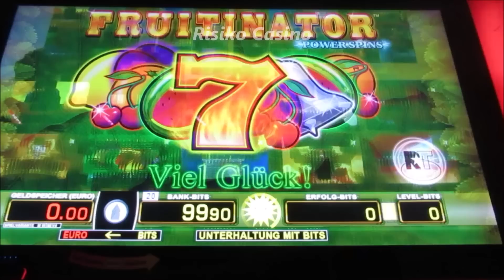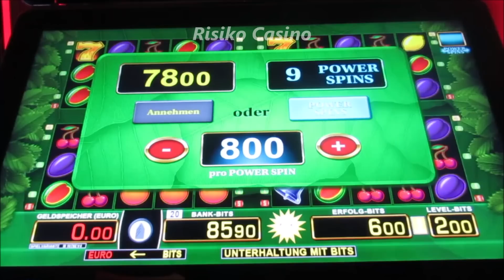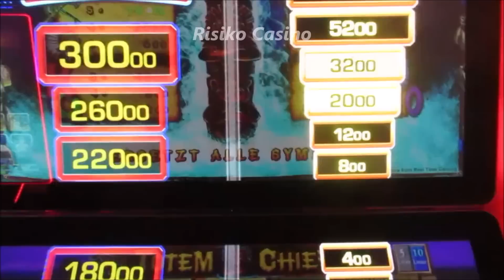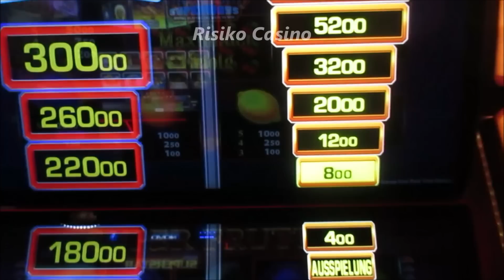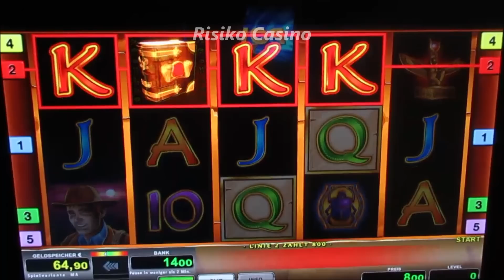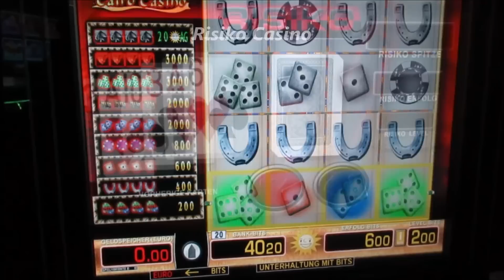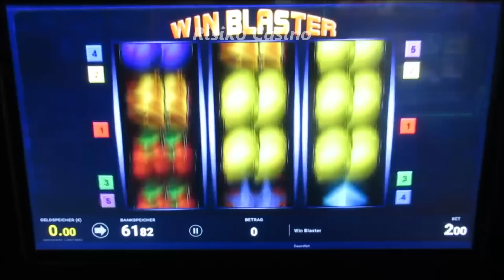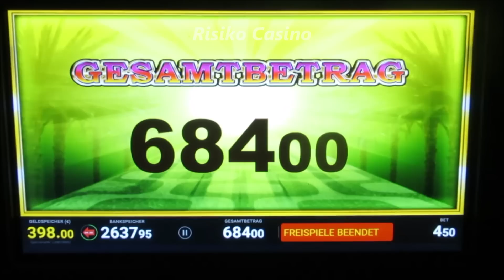BALLERN OHNE GNADE! Highrollersession am Spielautomat! Ohne Rücksicht auf Verluste!